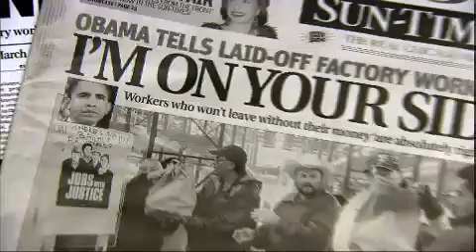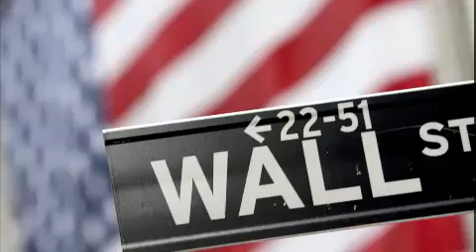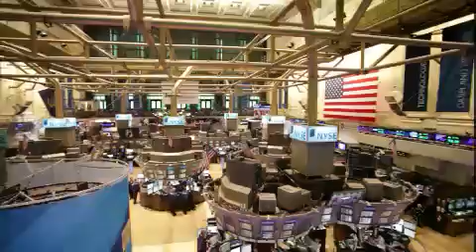KBS 스페셜 KBS Special EP510 # 003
"G2의 리더십, 오바마와 시진핑"

2012년 미국의 선택, 어게인 오바마
4년 전, '변화와 희망'을 내세우며 미국 역사상 최초로 흑인 대통령에 선출된 버락 오바마. 2012년 그는 '앞으로(Forward)'를 외치며 재선에 성공했다.
오바마는 대통령 초임 기간에 실업률을 8% 아래로 떨어트리고, 건강보험개혁법을 관철시켰다. 2012 미국 대통령 선거 결과는 다수의 미국인들이 그의 개혁방향을 지지하고 있다는 증거다.

중국, 시진핑 10년 체제 출범
제 18차 중국공산당 전국대표대회와 중앙위원회 회의에서 시진핑이 후진타오의 뒤를 이어 공산당총서기에 오를 것으로 보인다. 큰 이변이 없는 한 시진핑은 내년 3월에 국가주석을 물려받아 향후 10년간 세계2위 경제대국을 이끄는 선장이 된다.